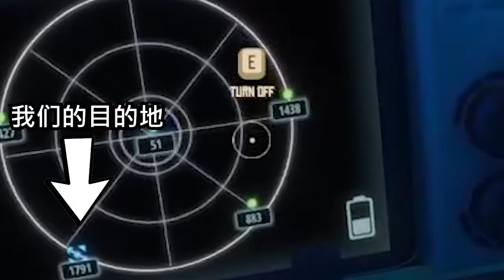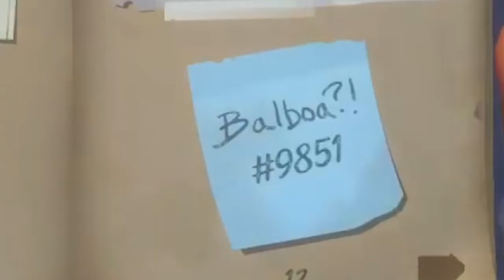硬闯废弃的电台与鬼船？！！！ || Raft Survival || 搞笑精华 (Part 2)